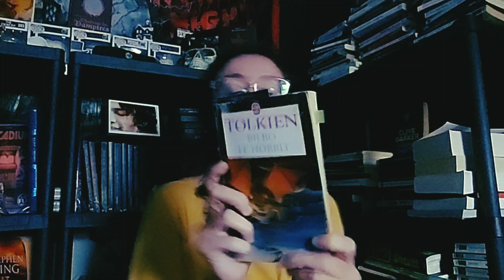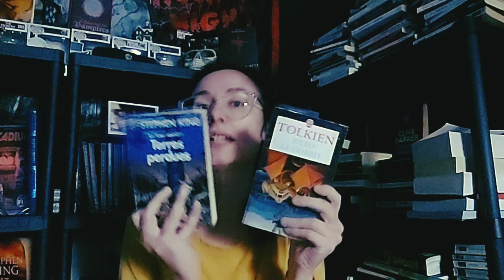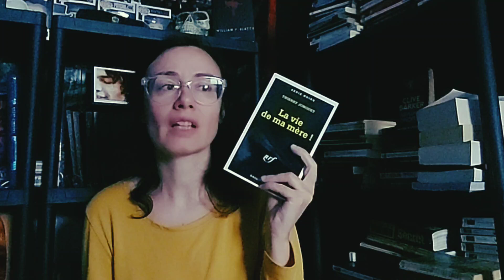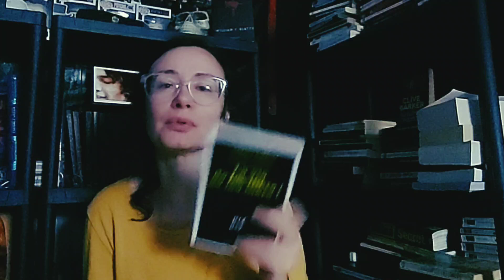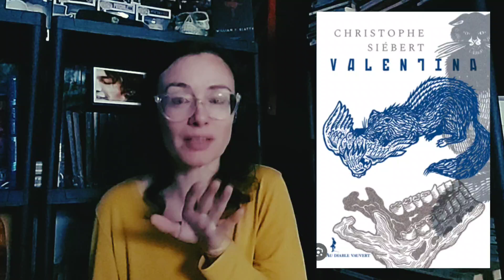Stephen King m'a déçu 😭 & Vos Recos de Lectures WTF | VLOG LECTURE